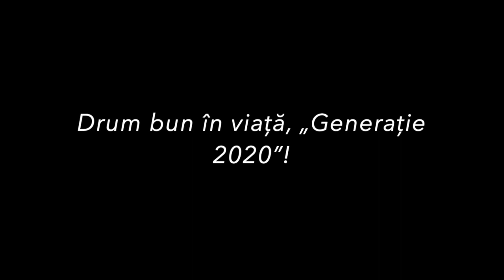Mesaj pentru viitorii nostri studenti 2020-2021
Mesajul Rectorului prof. univ. dr. Sorin Radu